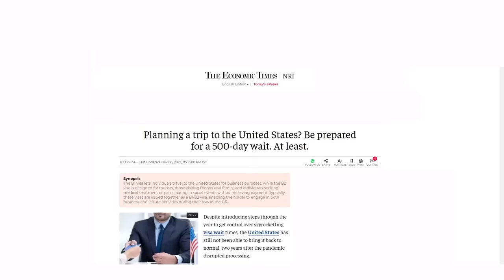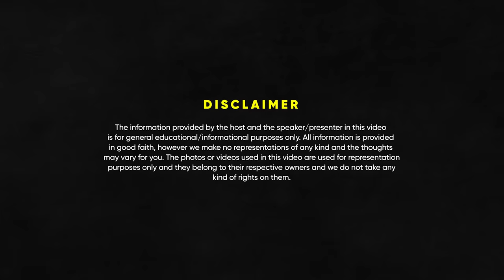India, Geopolitics, International Relations, US Visa & PM Modi - Dr S Jaishankar | FO176 Raj Shamani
Timestamps:

00:00 - Intro
04:10 - His visit to Indore
05:19 - India’s stand on Ukraine-Russia war
09:47 - India’s foreign policy on defence trade
11:46 - India China trade deficit
16:14 - China’s debt trap
25:40 - Neighbour first policy
29:00 - India’s relationship with Canada
34:29 - Foreign services expansion plan
36:57 - US Visa crisis
41:06 - Top 3 countries for export
44:54 - How is the Indian ministry promoting exports?
46:51 - India’s marketing
49:26 - Why did PM Modi give him an external ministry?
52:32 - Indian politics in the world
57:55 - His out of competition decisions
1:00:17 - India a friend of the world
1:05:25 - His Indian dream
1:09:39 - Conclusion

In today’s episode of Figuring Out, we have Dr. S. Jaishankar in conversation with Raj Shamani. He is an Indian diplomat and politician serving as the Minister of External Affairs of the Government of India. He is admired for his answers and statements in various interviews when it comes to answering anything about India and its foreign affairs.

In this episode, we discussed about the Ukraine and Russia war, how China was trying to create pressure on the boundary, and what would be India’s foreign policies to deal with this. We also talked about how Pakistan and China killed our soldiers in different wars and how are we tackling these situations in different ways and why. We then talked about how China has become a global supply chain and how can we become a top 3 or 4 option globally. He also shared about how India has changed and how once we had to give bribes for passports and how that was removed and how our governance has become more efficient. He talked about the neighbor-first policy and how are we executing it.

Towards the end, we talked about the top 2 countries that he thinks are opportunities for us, who have great purchasing power and market potential. He also described India in 4 beautiful lines which sums up how we are changing. He shared how globally people are perceiving India differently and how he thinks only P.M Modi could have chosen him as an external minister. We ended with understanding what is Indian Dream according to him.